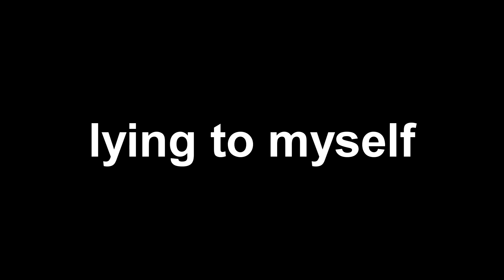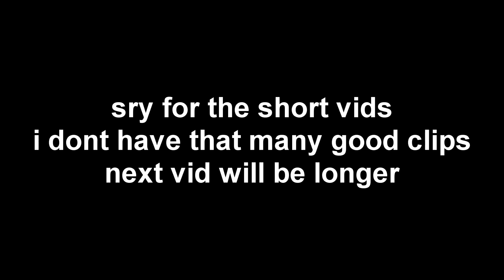Voices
I hope aggro sees this :)

If your still reading i hope you have a great day, and chase whatever dream you have no matter what anyone says.